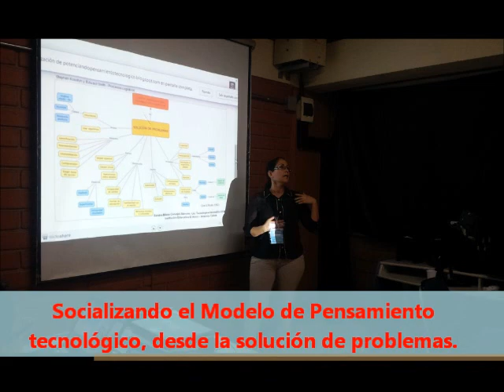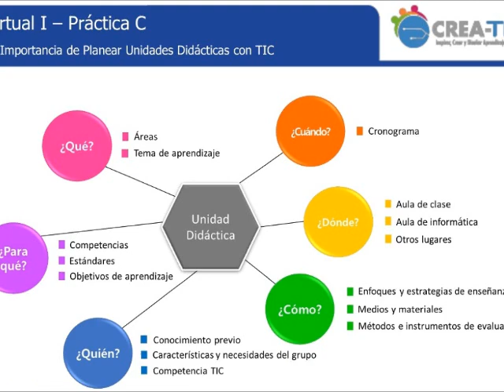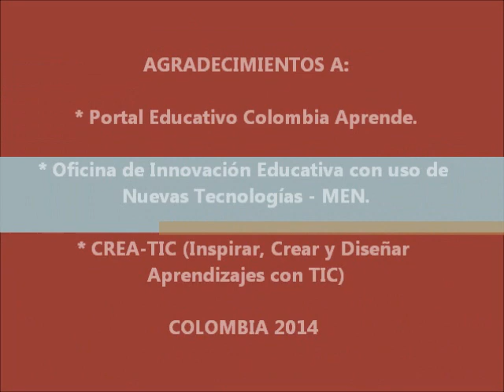POTENCIACIÓN DE PENSAMIENTO TECNOLÓGICO Y CREATIC 2014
El proyecto creado por Sandra Milena Carvajal Alarcón, denominado "Potenciación de pensamiento tecnológico, partiendo de la creatividad y la solución de problemas, en los estudiantes de preescolar a tercero de primaria de la Institución Educativa El Horro", se evalúa permanentemente y se mejora actualmente a través de la planeación e incorporación de nuevos recursos digitales y su uso pedagógico para hacer representación de conocimiento.